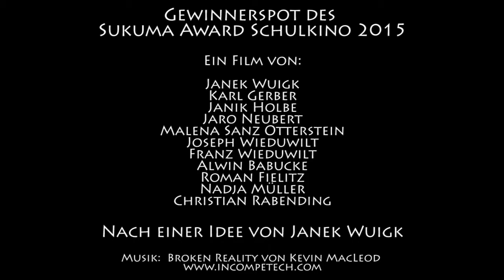Sukuma Award Schulkino - Dein Handy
SchülerInnen zwischen 11 und 16 Jahren verfolgen in einem altersübergreifenden Filmteam, wer am Ende das meiste von dem Geld verdient, das wir für unsere neuen Handys ausgeben. Ihre Filmidee wurde im Frühjahr 2015 gemeinsam mit dem Sukuma Award Schulkino, Medienkulturzentrum und SAEK Dresden realisiert.